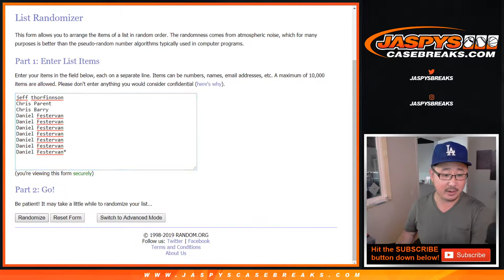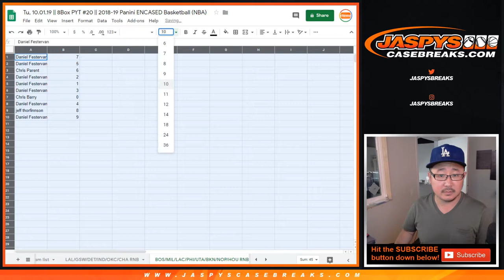BOS/etc. RNB || Tu, 10.01.19 || 8Box PYT #20 || 2018-19 Panini ENCASED Basketball (NBA)